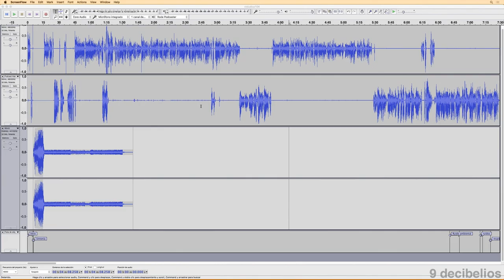Curso de Audacity 10 - Conclusiones